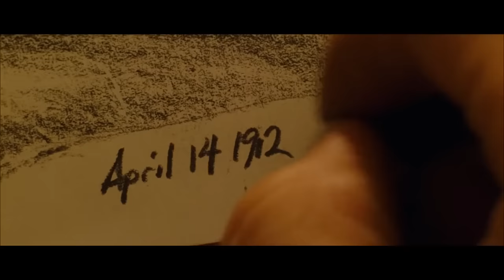Rose e Jack ( Titanic ) FILME COMPLETO DUBLADO FILME ROMÂNTICO